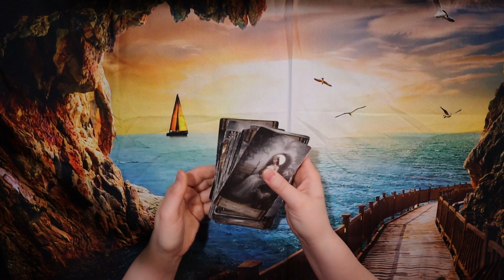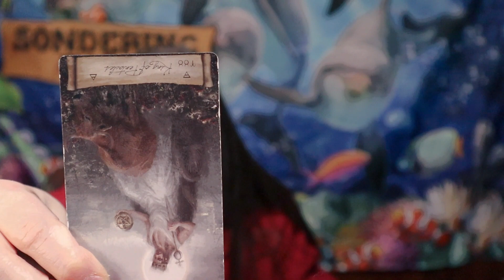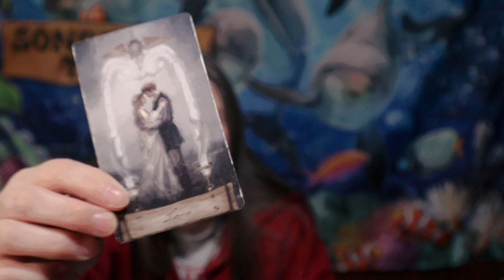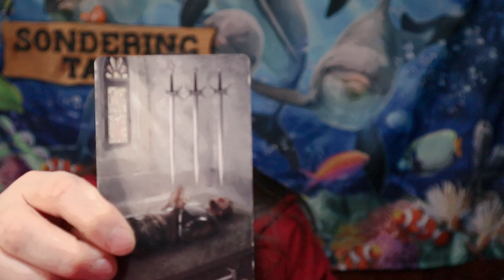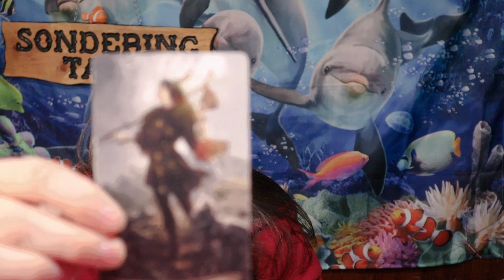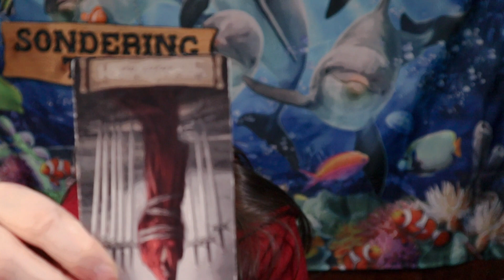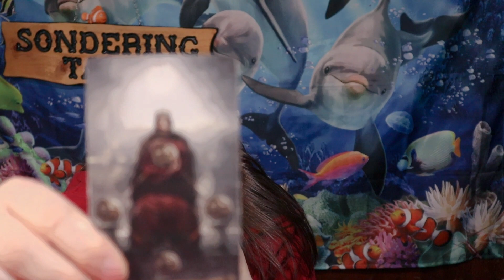The Clincher 2 28 24 Daily Tarot Reading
Deck Used: Heaven & Earth Tarot by Jack Sephiroth, Jaymi Elford